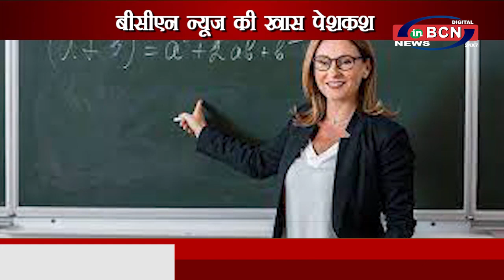भारत का बहुत ही लोकप्रिय त्योहार है होली ...INBCN NEWS